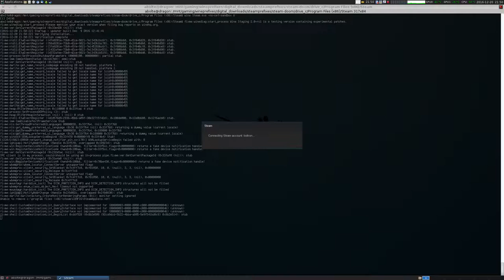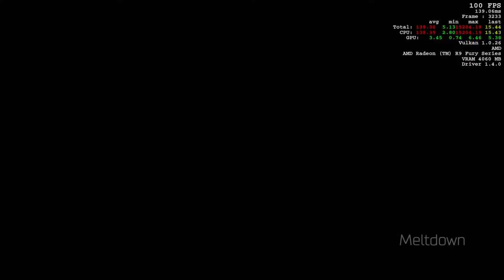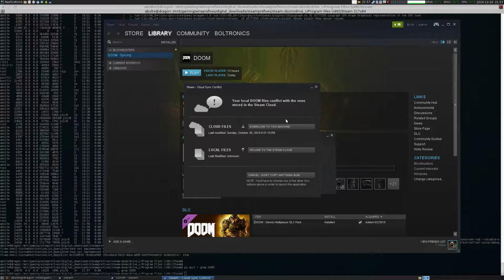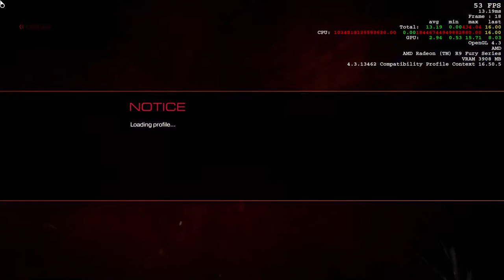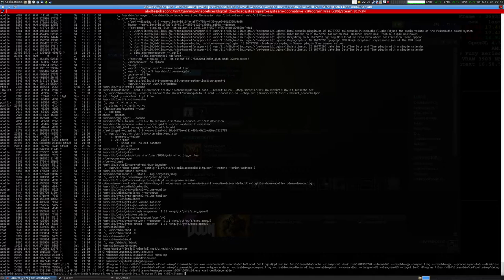Doom (2016) under Wine - Vulkan Vs OpenGL benchmarks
Wine 2.0-rc1 (Staging) with bcrypt patches.

Recorded using simplescreenrecorder.

Software: Ubuntu 16.04 with AMDGPU Pro 16.50, 1920x1080 resolution, Ultra detail setting defaults, using the built-in game overlay for FPS counter and other performance stats.

Hardware:
AMD Radeon R9 Fury X
Intel i7-6700K @4.6GHz
G.Skill 3200MHz 32Gb DDR4

Massive thanks to thevoidnn and all Wine developers that helped make this possible.

1:34 Vulkan settings selected
2:35 Vulkan performance tested
6:12 OpenGL settings selected
7:57 OpenGL settings selected (take 2)
8:40 OpenGL performance tested